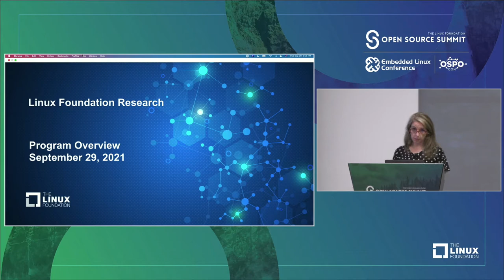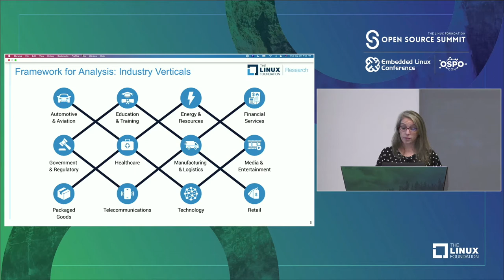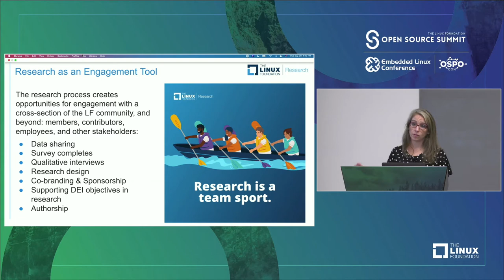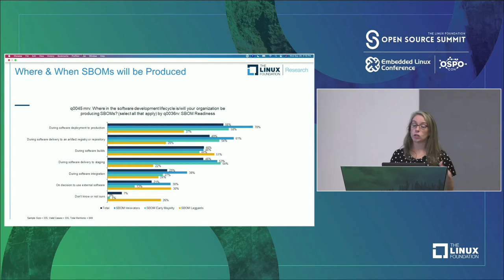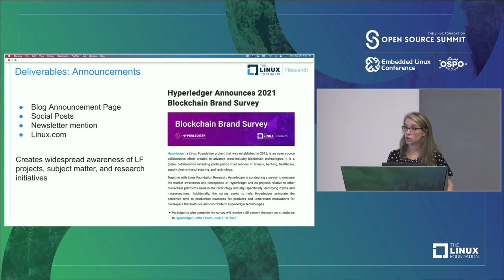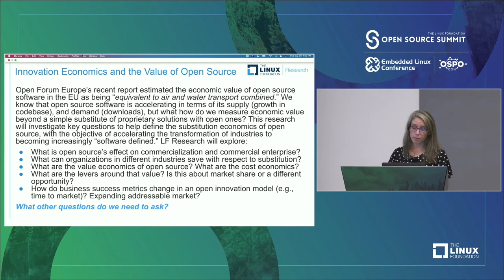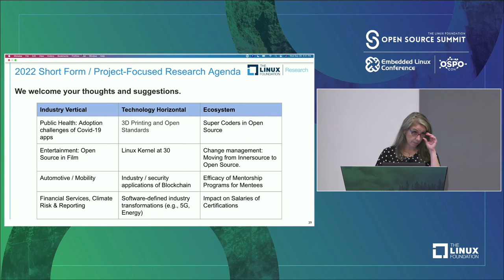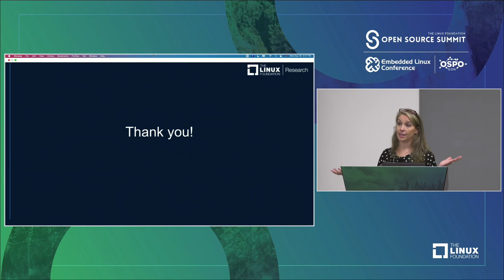LF Research: Creating Value through Insight into Open Source Technologies, Standards, & Communities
LF Research: Creating Value through Insight into Open Source Technologies, Standards, and Communities - Hilary Carter, The Linux Foundation